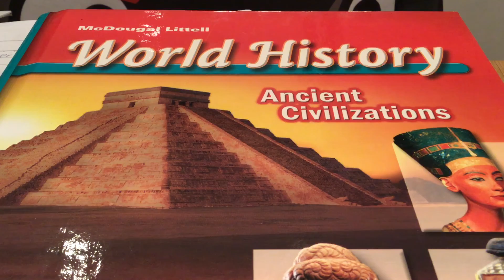The Middle and New Kingdoms